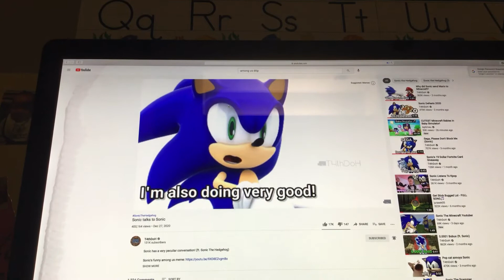Sonic talks to Sonic but I make the sounds